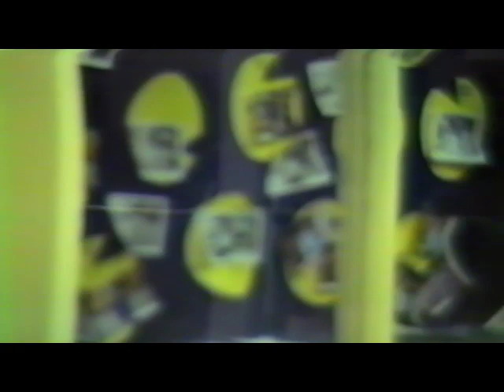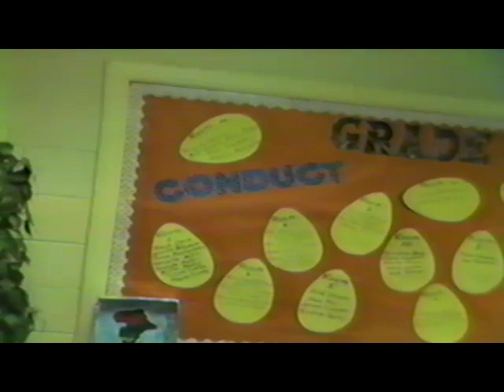The Great Messiah